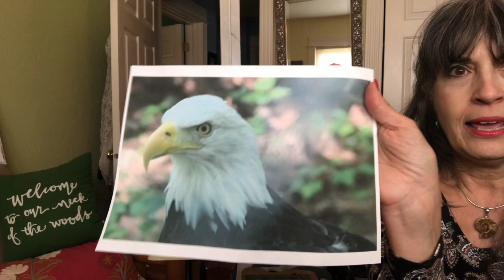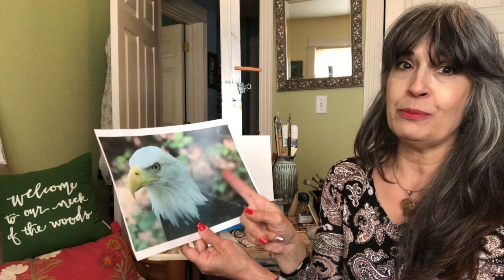Bald Eagle Oil Painting Tutorial - Follow the process!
My name is Maria Elena Black
With the help of YouTube I have learned to oil paint!

I am a beginner sharing with other beginners that they too can learn to oil paint. Watch my process of each painting and how the subject comes to life and pops out of the canvas with every brush stroke.

I do try to explain my steps and thoughts as I paint.  But, I have fast forwarded certain areas where I feel watching can get boring.

I use Gamblin 1980 paints
Here is where I purchase them:

Liquin by Windsor & Newton to speed up the drying time of the oil paint.

Several size brushes (I purchase my brushes from Michaels/and or Hobby Lobby).  I also purchase them online:

Different kinds of canvases, but usually stretched canvas